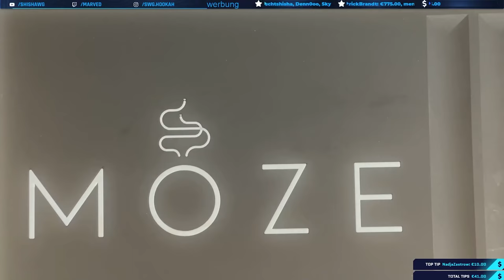Shisha rauchen wie vor 10 Jahren! - Moe & Marv in Gefahr! 🥵💥